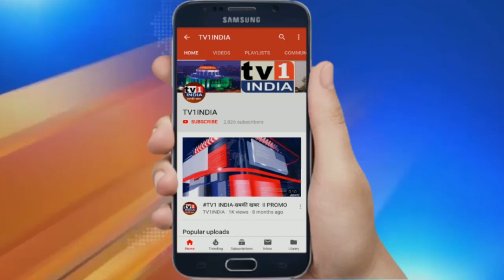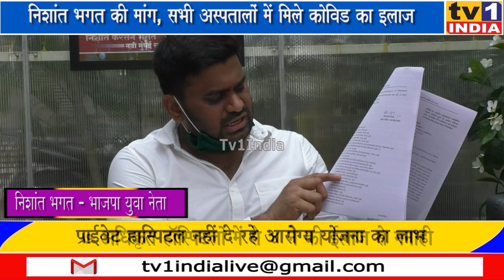सभी अस्पतालों में मिले कोविड मरीजों को ईलाज | भाजपा युवा नेता निशांत भगत की मांग,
सभी अस्पतालों में मिले कोविड मरीजों को ईलाज, भाजपा युवा नेता निशांत भगत की मांग, संक्रमितों के लिए शुरू करेंगे मदद केन्द्र | भाजपा युवा नेता निशांत भगत ने नवी मुंबई के सभी छोटे बड़े अस्पतालों में कोविड का मुफ्त ईलाज उपलब्ध कराने की मांग की है. एक अधिसूचना का हवाला देते हुए निशांत भगत ने मीडिया को बताया कि केन्द्र और राज्य सरकार ने पीएम आरोग्य योजना एवं महात्मा ज्योतिबा फुले जनआरोग्य योजना के जरिए कोविड संक्रमित मरीजों का मुफ्त इलाज करने का फरमान जारी किया है